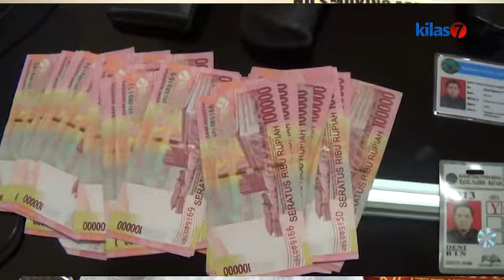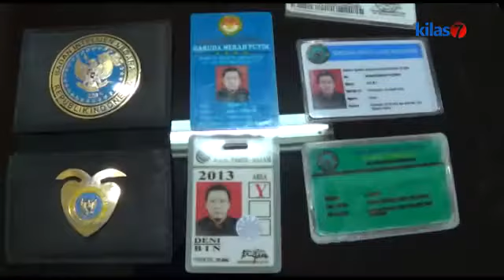Kilas7 TV Batam - BIN Palsu Di tangkap Saat Memeras Pengusaha